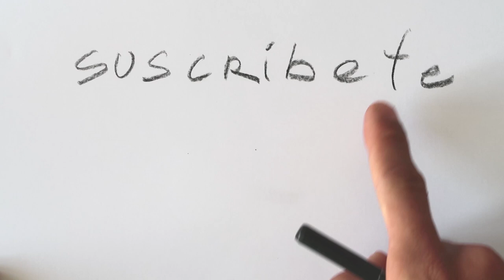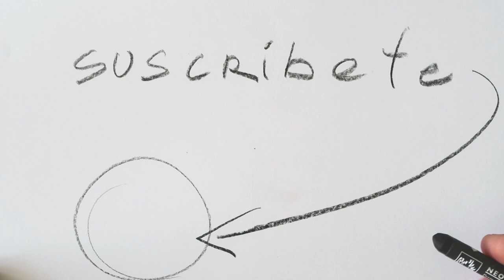Speed Drawing: Dedicado a Mexico "CATRINA" | Estudio Taller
Dedicado a Mexico "CATRINA" Time-Lapse | Estudio Taller